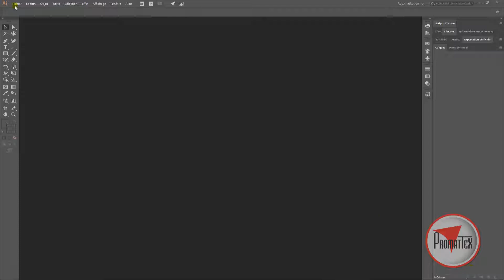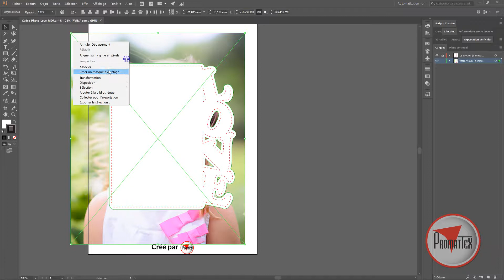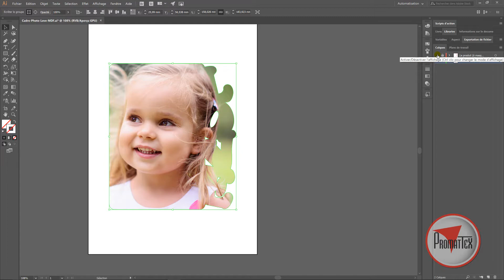Utilisation des Gabarits Promattex sur Illustrator CC 2017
Découvrez en vidéo comment utiliser nos gabarits pour supports de sublimation réalisés sur Illustrator CC 2017.

Retrouvez toutes les conditions de pose des supports de sublimation Promattex